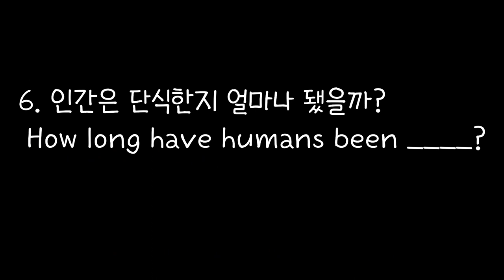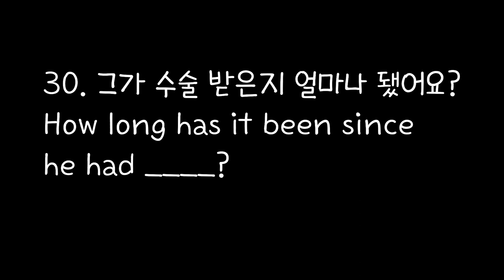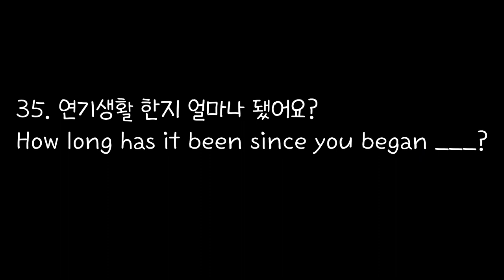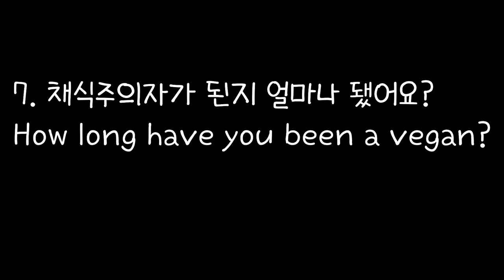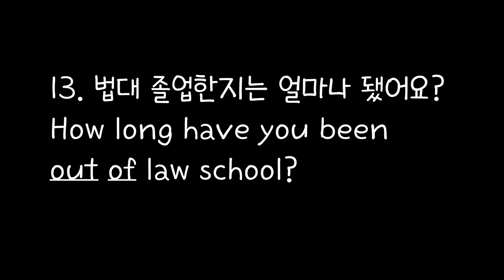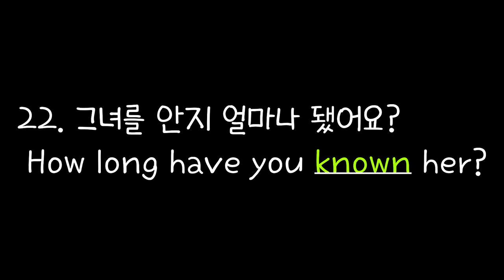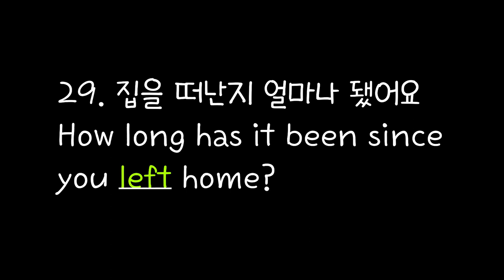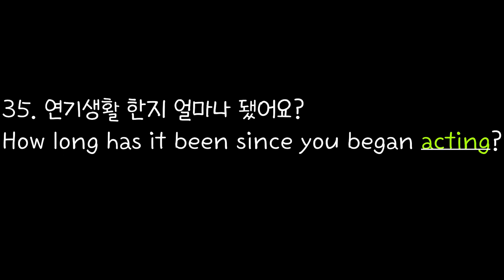[Rosy School]#14/KOREAN TO ENGLISH HOW LONG HAVE +PATTERN English